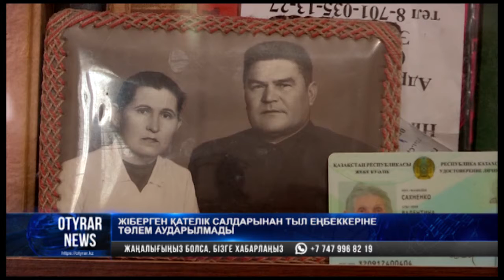Жіберген қателік салдарынан тыл еңбеккеріне төлем аударылмады